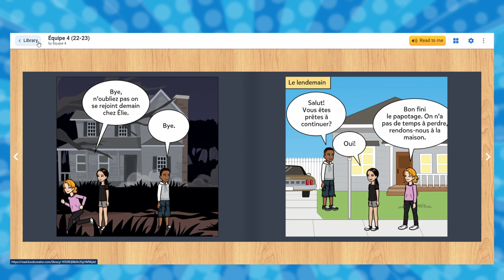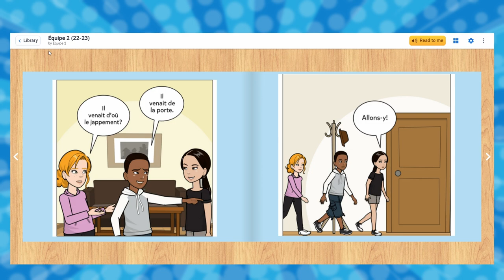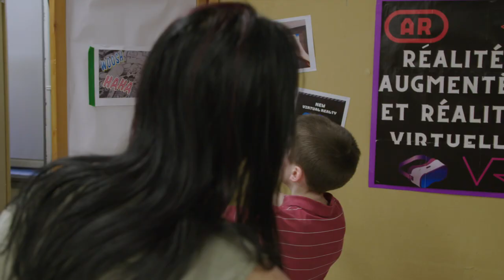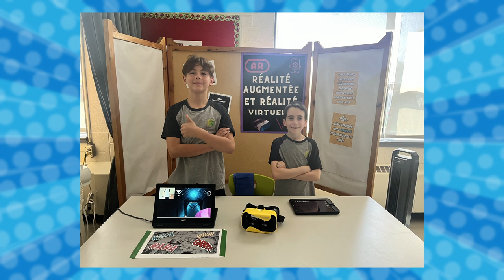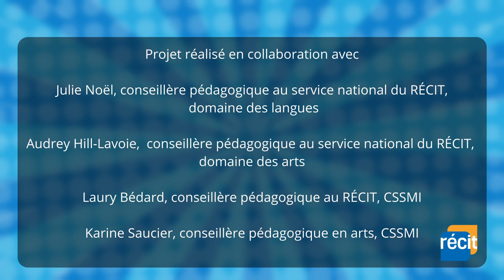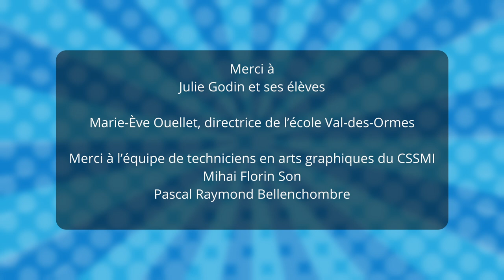7- Création BD augmentée : Communiquer oralement devant ou sans public